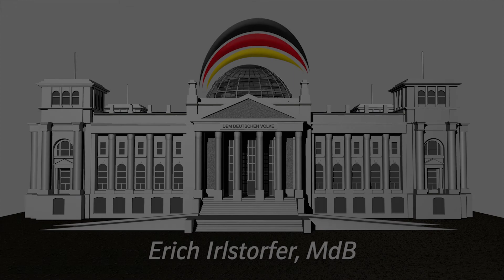Karl Theodor zu Guttenberg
Rede Karl-Theodor zu Guttenberg in Moosburg am 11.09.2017.